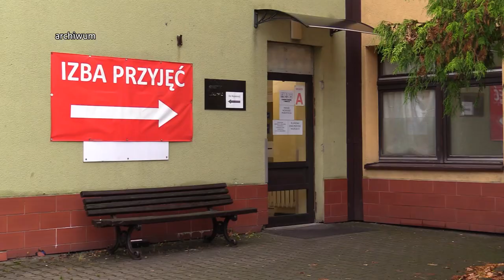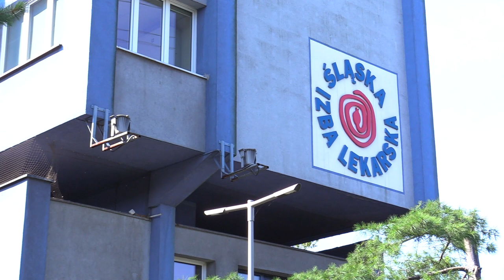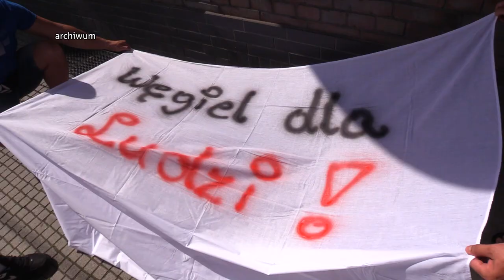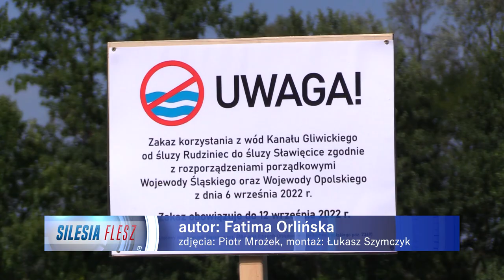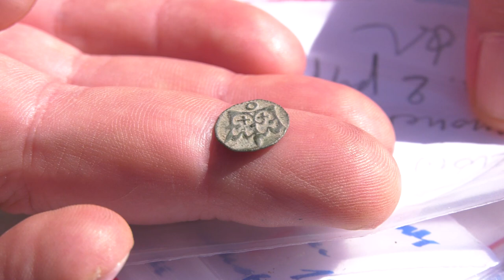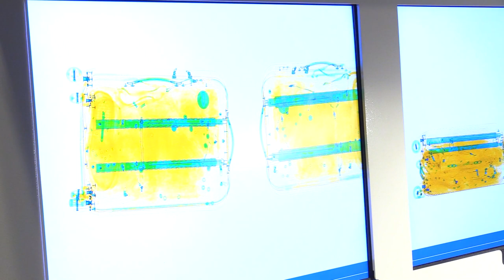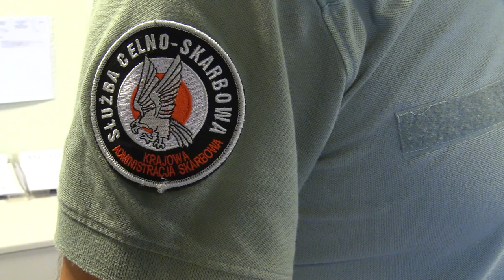TVS SILESIA FLESZ 07.09.2022